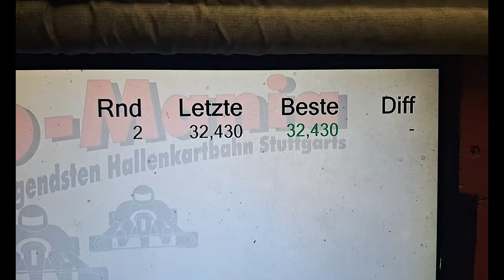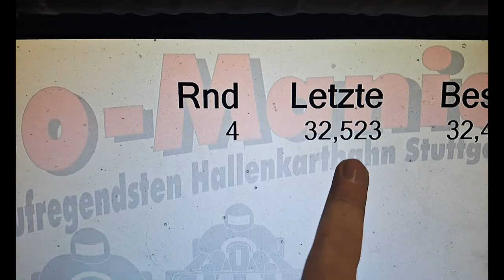Tipps und Tricks | Macht Gewicht einen Unterschied? Part 2 mit 9PS | Kart-O-Mania Stuttgart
Macht es einen Unterschied, wenn man mehr wiegt?
Heute testen wir das ganze noch einmal mit unseren 9PS Karts.